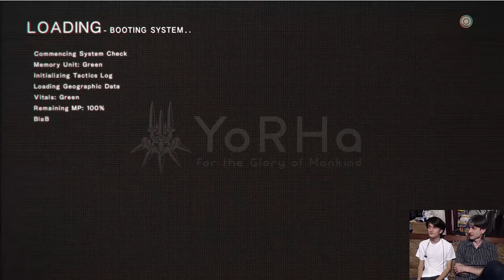Nier Automata But I Don't Know What To Name This Episode "THREE ODD JOBS"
Welcome back to the Odd Jobs Office, Cereblin here.

There is no news for today, nothing really exciting during these times.
I just really don't know what to name this episode, I got killed by a moose, slapped by machines, and some other doodads.